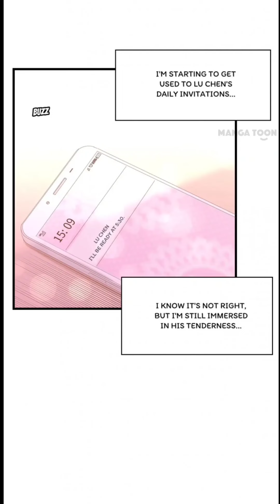A different wife Chapter 12 (English Sub)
She was set up by a scumbag and presented to the CEO as a gift. What she thought was a nightmare turned out to be the beginning of happiness. The man doted on her and loved her. Facing the CEO's domineering wooing tactics, she finally completely started to accept this relation... However, an accident caused her to change her appearance and part ways with him. When they met again, would the man recognize that the girl in front of him is the one he once loved so much?